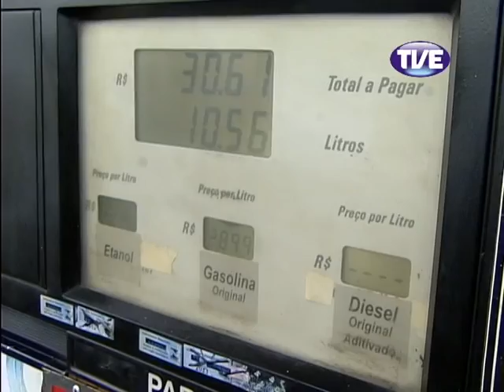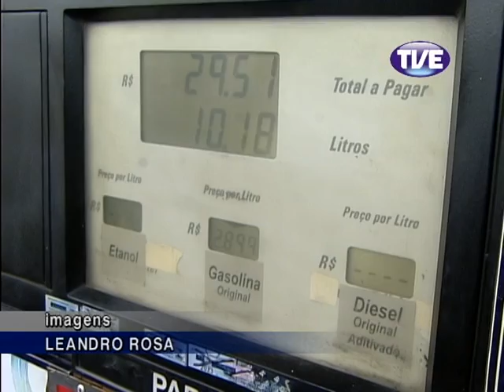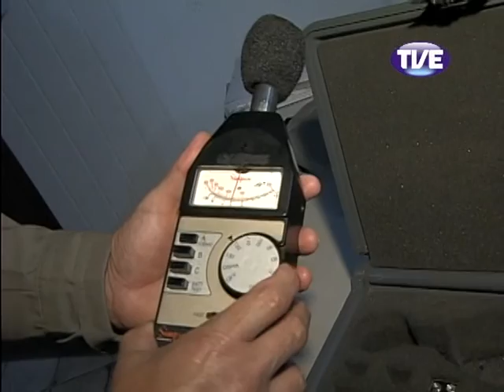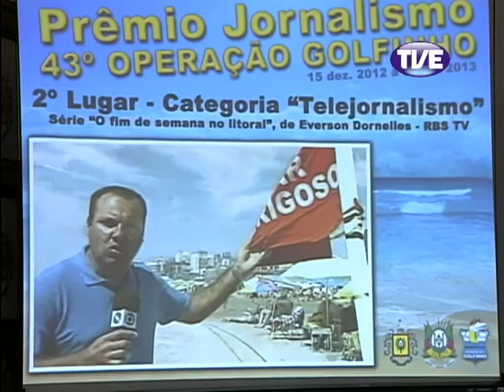Jornal TVE 1 Edição 22/05/2013